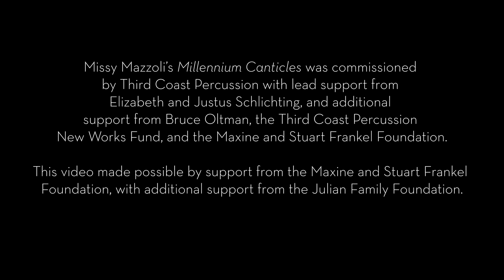Millennium Canticles by Missy Mazzoli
0:00 I. Famous Disaster Psalm
2:01 II. The Doubter's Litany
4:36 III. Bloodied Bells
10:49 IV. Choir of the Holy Locusts
13:36 V. Survival Psalm
Performed by Third Coast Percussion

From Third Coast Percussion's GRAMMY®-nominated album "Between Breaths", available now from Cedille Records on CD and streaming platforms:

Missy Mazzoli’s "Millennium Canticles" was commissioned by Third Coast Percussion with lead support from Elizabeth and Justus Schlichting, and additional support from Bruce Oltman, the Third Coast Percussion New Works Fund, and the Maxine and Stuart Frankel Foundation.

This video made possible by support from the Maxine and Stuart Frankel Foundation, with additional support from the Julian Family Foundation.

(we are a 501c-3 nonprofit organization)